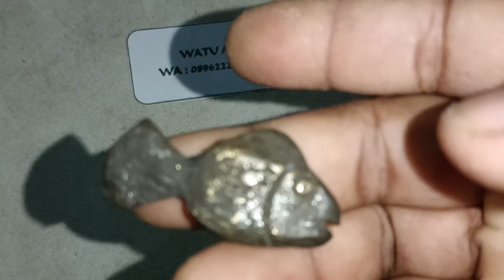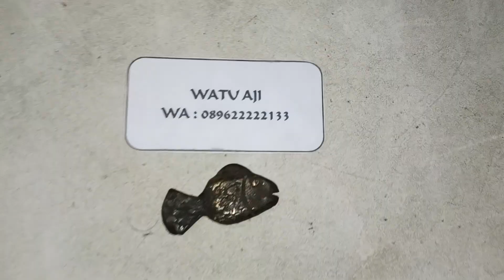Wesi kuning ikan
Wesi kuning ikan di maharkan